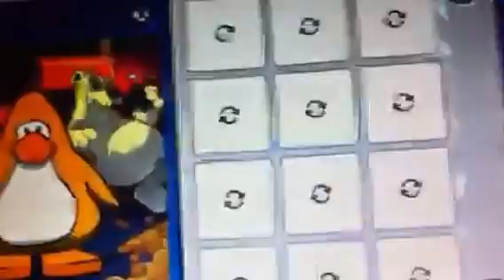New catalog cheats + me trying to find the special move for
I fail to find the special move for the snowy night parka